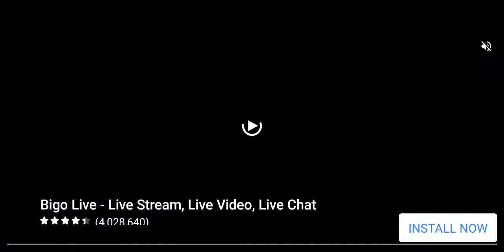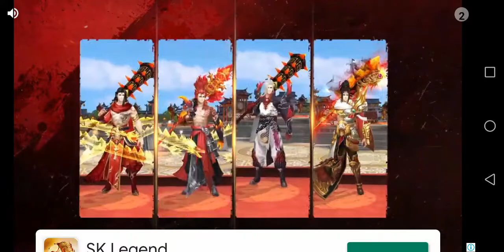Metal Soldiers 2 level 1 to level 6